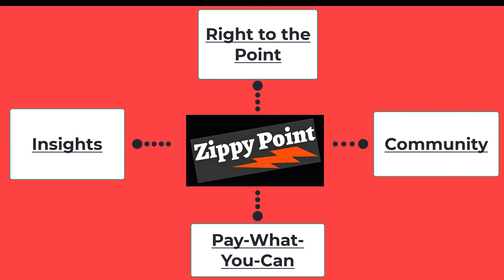Does "Notice & Access" Really Save Companies Money?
Our guest - Toppan Merrill's Mike Spelman - joins us to map out how the Notice & Access model might not be a cost-effective one for some in the corporate community as it currently stands.

This is due to the way that processing fees are structured. His reviews repeatedly show that N&A costs are as much, or more, than the costs of mailing full set.

So even though companies using N&A think they are going to save, they wind up spending a bunch on secondary mailings (since the recipient of a Notice of Internet Availability is not likely to vote, according to Broadridge stats) and solicitation fees.